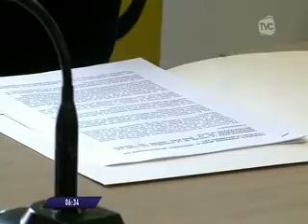Presentan proyecto de ordenanza para reducir los accidentes de tránsito en Quito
El concejal Wilson Soto aseguró que apoyará esta iniciativa.